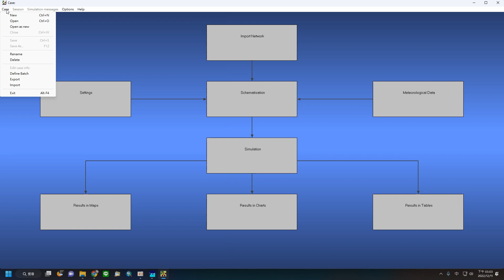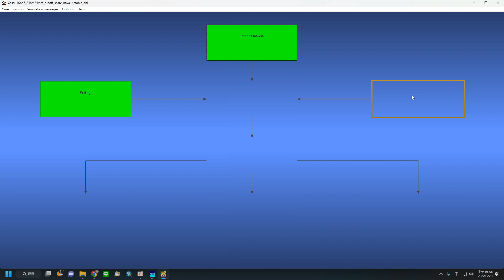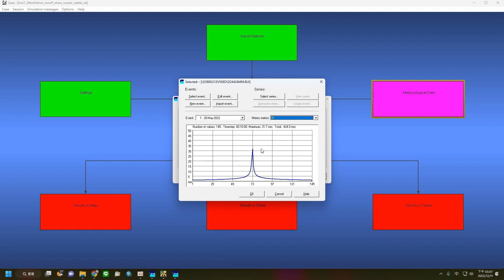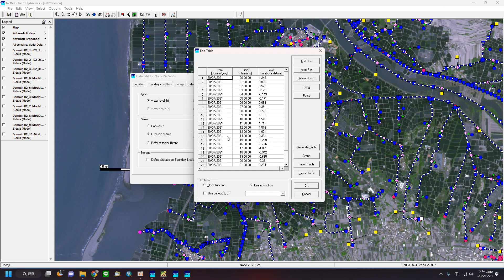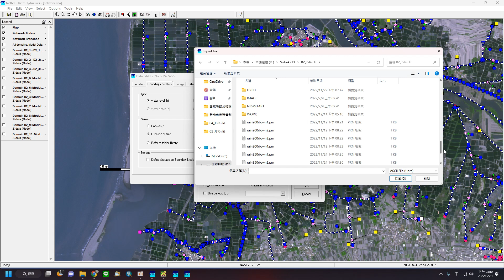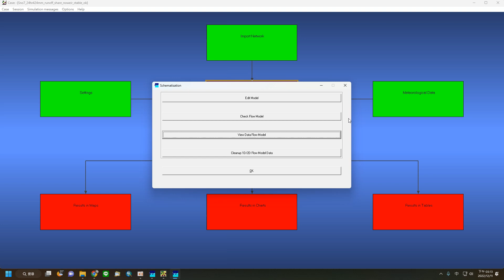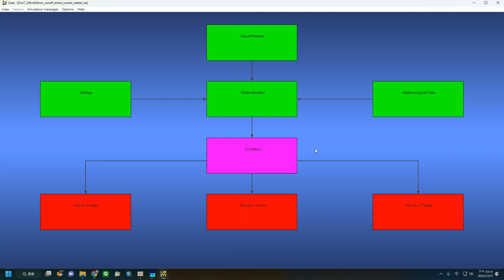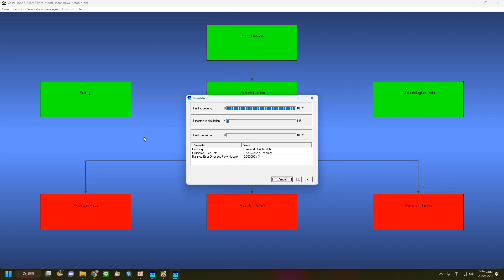26.SOBEK基本操作 15 專案內另存CASE跑其他降雨水文條件步驟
SOBEK Tutorial